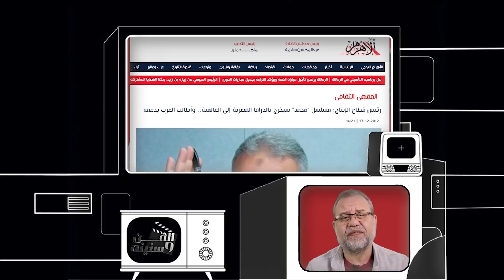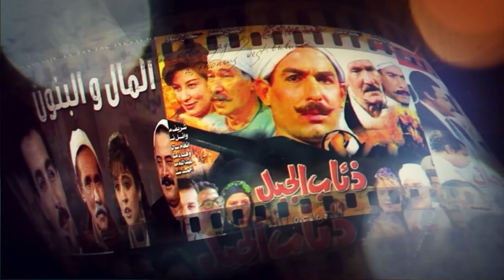هروب عمرو سلامه وياسر جلال *شيخ الازهر ومفتي السعوديه يمنعوا عرض مسلسل طال انتظاره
ما عليك سوى الانتساب إلى هذه القناة للاستفادة من المزايا:
الحلقه 14 الفن وسنيه دراما